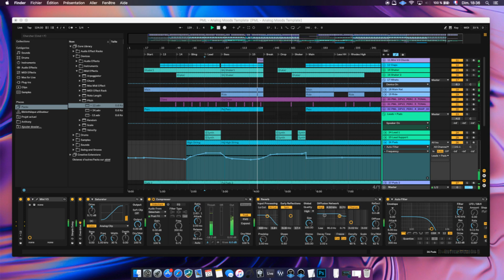drop deep dark